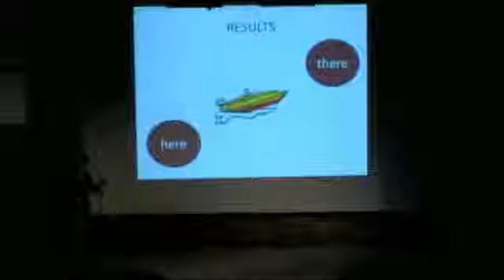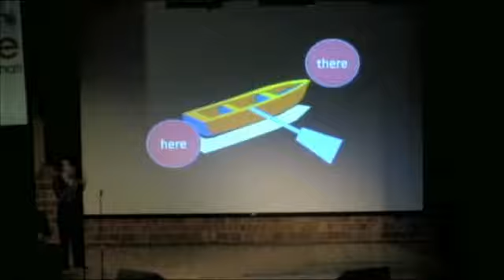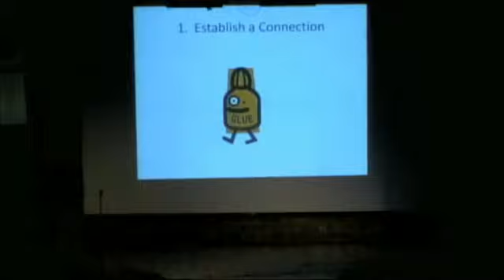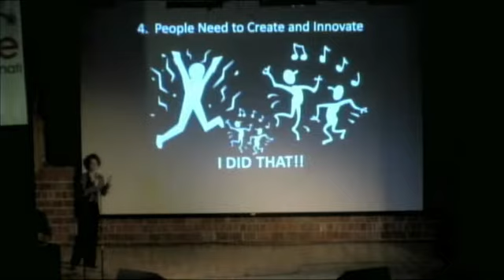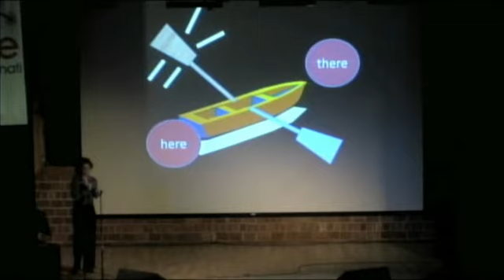Michelle Deutsch Not Caring is a Drag Ignite Cincinnati 4